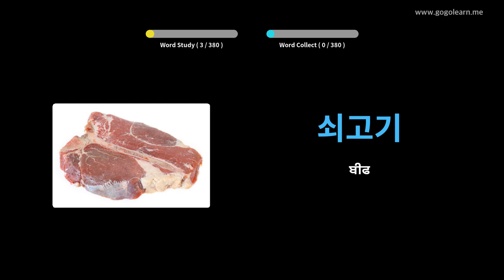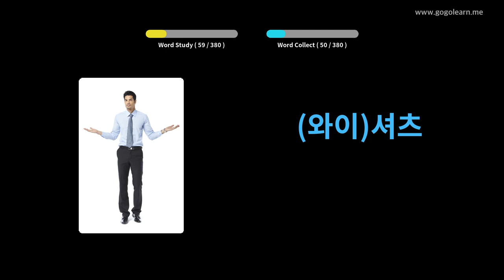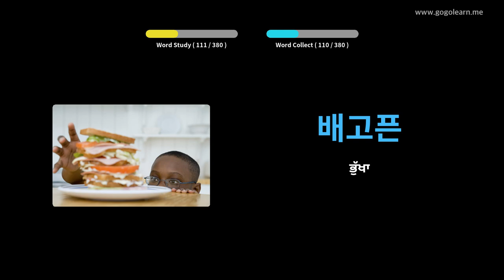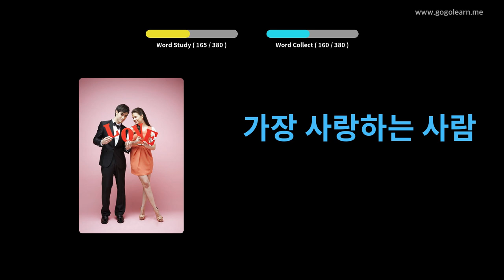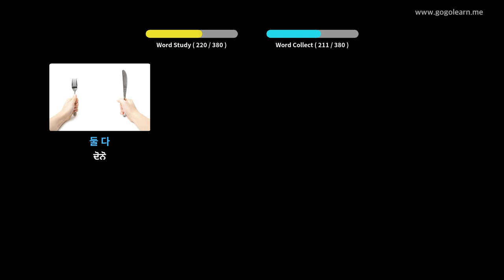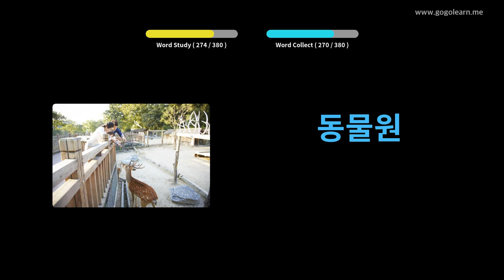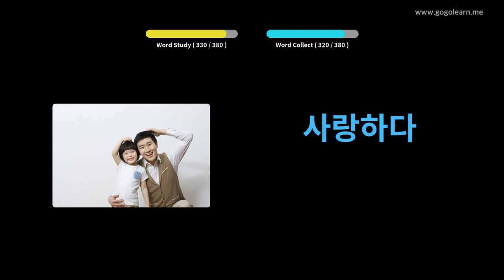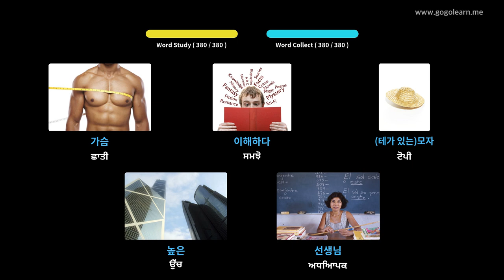ਕੋਰੀਅਨ ਸ਼ਬਦਾਵਲੀ ਮੁicਲੇ ਬੱਚੇ | Golearn